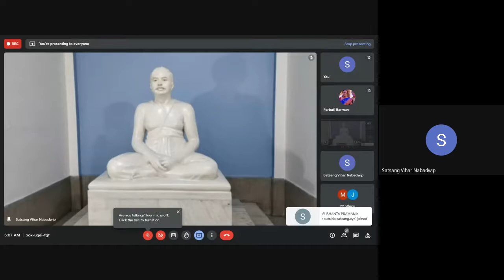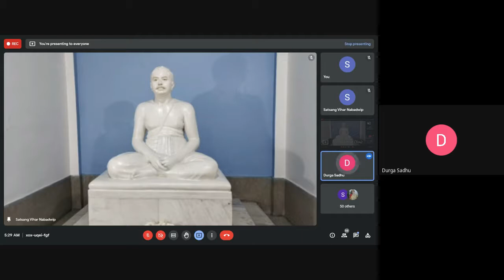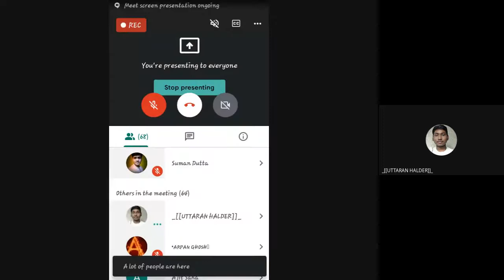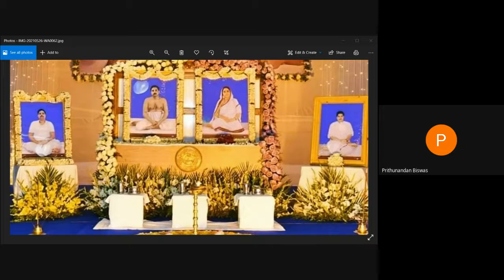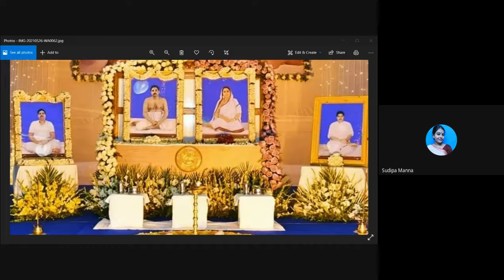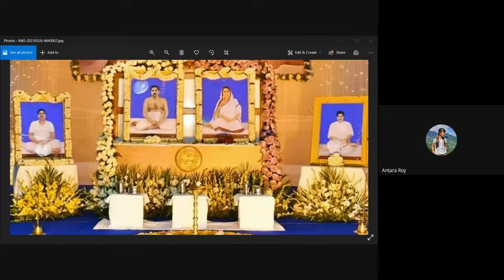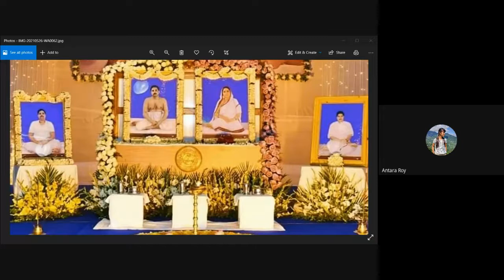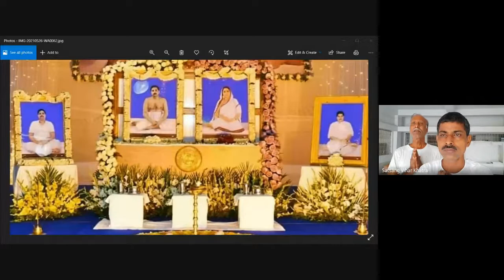E-MORNING SATSANG BY SATSANG VIHAR NABADWIP--03-08-2021